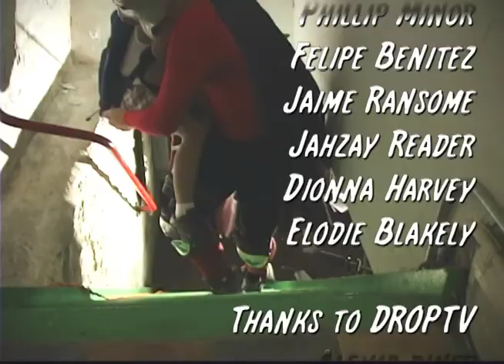Boy in the Plastic Bag - Moive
A youth produced movie that is a summer program and afterschool program called DropTV at Children's Media Project